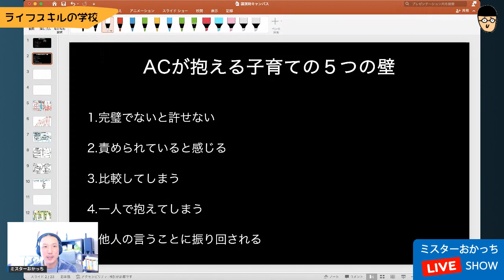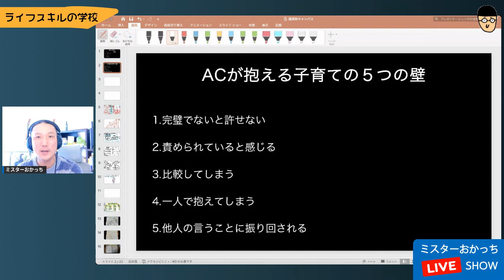アダルトチルドレンが悩む子育ての５つの壁【web講演】